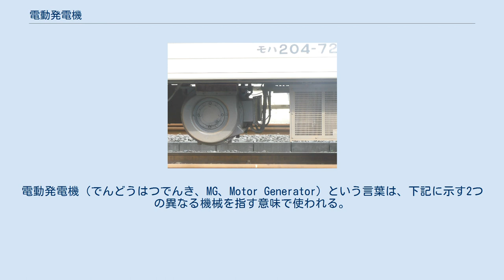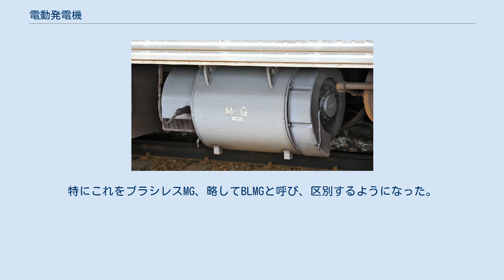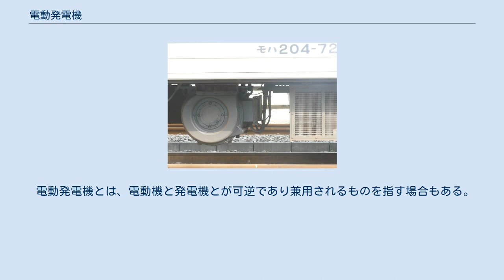電動発電機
電動発電機（でんどうはつでんき、MG、Motor Generator）という言葉は、下記に示す2つの異なる機械を指す意味で使われる。
 電動機と発電機とを直結したもの（電動の発電機） 電動機と発電機とが可逆なもの（電動機にも発電機にもなるもの） この項目ではそれぞれについて述べる。
 なお、電動発電機は発電電動機（はつでんでんどうき）ともいう。
 電車床下の電動発電機の例 名古屋市営地下鉄3000形電車の複巻整流子式電動発電機 電動機と発電機とを同軸で直結した電動発電機は、電力の変換を目的とする電力機器である。
 交流の周波数変換もしくは直流 - 交流の変換、あるいは直流の昇圧・降圧など、トランスでは変換できない電力変換で、かつ半導体素子ではその当時の技術的な限界から変換が難しかった時期によく使われた機器であるが、現在でも稼働している機器は多数存在する。
主に変電所、工場、鉄道の電気車（電気機関車、電車）などで使われている機器である。
なお、直流で電化された初期の電気鉄道の変電所などのように、大電流で交流から直流への変換を行う場合には、電動発電機より効率の高い「回転変流機」が用いられた。
 変換元の電力を電動機に入力し、その回転運動を同軸上の発電機に伝達、発電し電気エネルギーに戻す。
交流電力の周波数変換では交流電動機と交流発電機とで構成する。
また、直流から交流を得るときは直流電動機と交流発電機とで、直流の電圧変換では直流電動機と直流発電機とで構成する。
 変圧器が電圧の変換しかできないのに対し、電動発電機では機構上、電力で発電機を作動させて発電する形となるため、電動機と発電機の組み合わせ方によって電圧変換・周波数変換・直流 - 交流変換など様々な電力変換に対応できる点が特徴であり、構造も単純であるため古くから用いられてきた。
 しかし電動発電機を利用した電力変換は効率が悪いため、半導体素子の進歩により、シリコン整流器、静止型周波数変換装置、インバータなど、用途にあわせた新しい電力変換方式が普及し、電動発電機はそれらに置き換えられている。
 1980年代以前に製造された古い電気機関車や電車では、主制御器を駆動する電源として用いられ、旅客車では冷房装置や室内灯などのサービス電源装置としても広く使用されており、現役の装置も少なくない。
 東海道新幹線では、全線60 Hz供給の為、東京電力から供給される50 Hzを60 Hzとして供給するための周波数変換変電所があり、そこでは数台の電動発電機（10極:12極 300 rpm）が稼働している。
 国鉄205系電車のブラシレスMG 同車ではMGは枕木方向に吊られている。
 従来の電動発電機は直流電動機を使用した方式であり、必然的にブラシ・整流子など磨耗部分があり、メンテナンスには手間を要するものであった。
それに対し、1980年代からブラシを廃した電動発電機が開発された。
特にこれをブラシレスMG、略してBLMGと呼び、区別するようになった。
 BLMGは直流1,500 Vを電源にサイリスタインバータを用いて三相交流に変換し、三相交流により三相同期電動機を回転させて三相同期発電機で発電する方式である。
同期電動機にはブラシがないため、直流電動機よりもメンテナンスが軽減されるものである。
 しかし、依然として回転磨耗部分は残るため、根本的なメンテナンスフリーには至らず、1990年代に入ると静止形変換装置に代わられている。
 ※以下は電動発電機の代替となる機器。
 電動発電機とは、電動機と発電機とが可逆であり兼用されるものを指す場合もある。
 以下にその一例を示す。